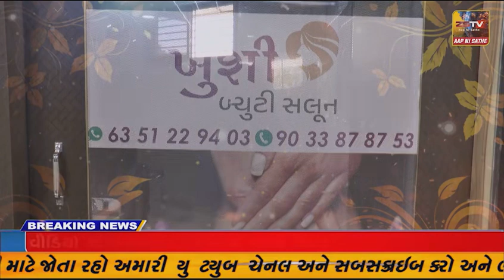પ્રાંતિજ ના વૃંદાવન આશ્રમશાળા ખાતે બાળકોને તરુણાવસ્થા અંતર્ગત આરોગ્ય શિક્ષણ આપવામાં આવ્યું